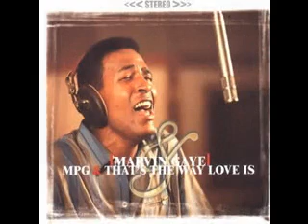Marvin Gaye - Gonna Give Her All The Love I've Got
(Barrett Strong-Norman Whitfield) publ. Jobete
Recorded Hitsville-GW, completed 30-Jul-69 ; produced by Norman Whitfield ; arranged by Paul Riser
Album: That's The Way Love Is (1969)
           The Norman Whitfield Sessions (1994)